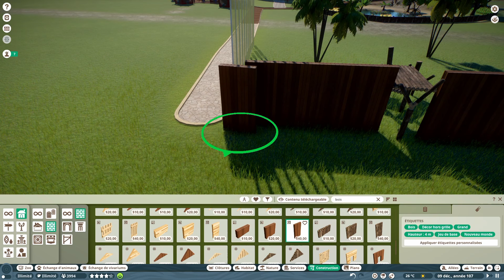Planet Zoo #10 Les derniers Herbivores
Rediff du live Planet Zoo du 22/04.

Désolé du petit problème technique qui fait que l'on m'entend en écho.